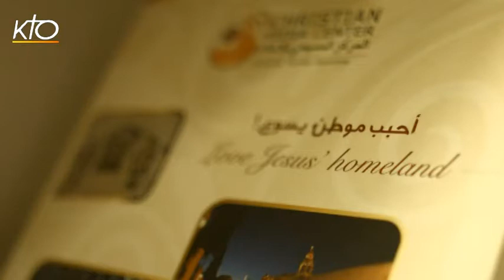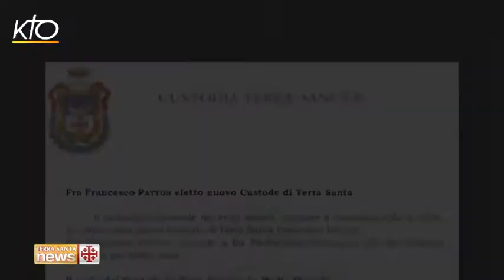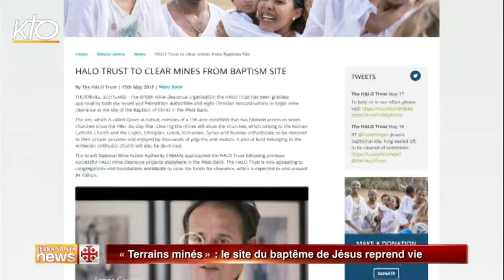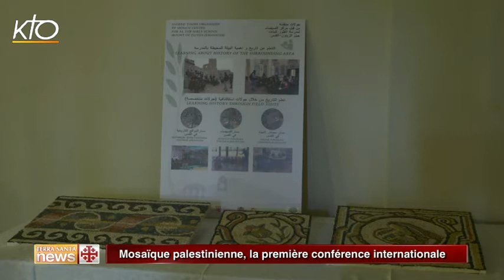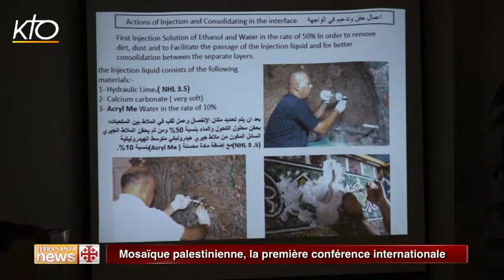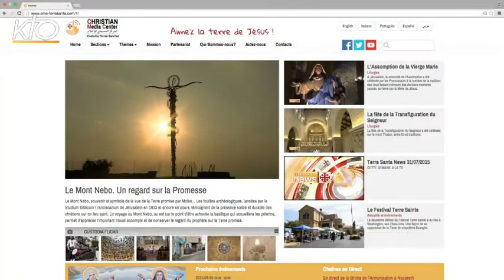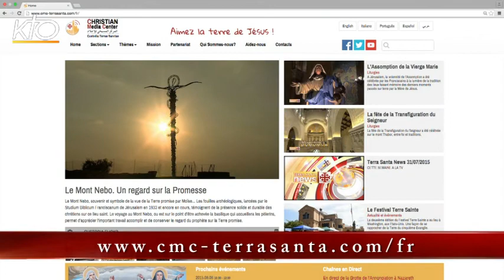Terra Santa News du 23 mai 2016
Cette semaine dans Terra Santa News : Après 12 ans sous la direction du Père Pierbattista Pizzaballa, l'ordre franciscain a un nouveau supérieur; retour sur la fête de la pentecôte à Jérusalem durant laquelle Franciscains et Pèlerins se sont rassemblés en prières dans les lieux saints; et puis, zoom sur la conférence internationale Palestinienne de la mosaïque s'est déroulée entre Jericho et Sébaste. Il s'agit de la première conférence internationale sur la mosaïque palestinienne. Des dizaines d'experts et des chercheurs du monde entier y ont assisté.